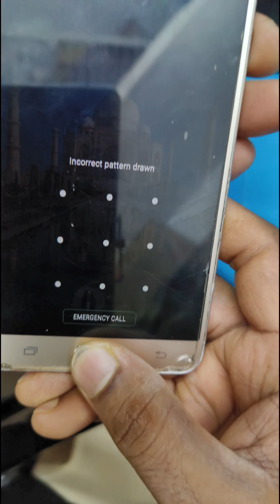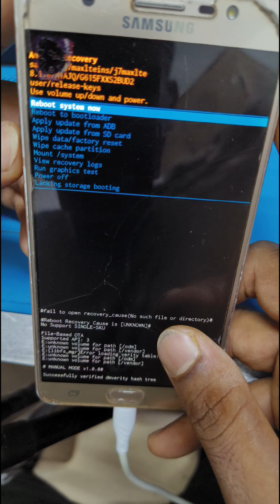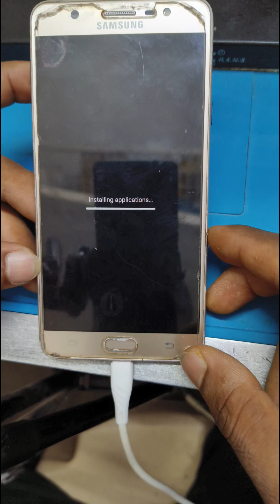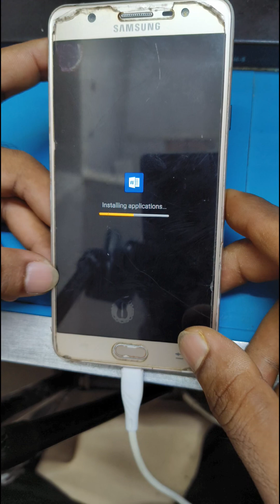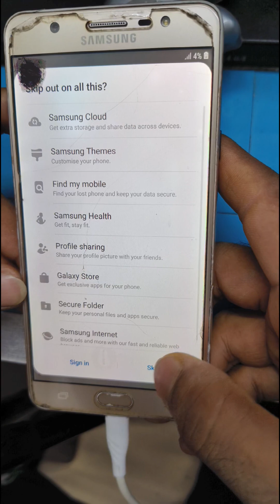Samsung J7 Max (SM-G615f) Hard Reset Pin Pattern unlock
Samsung sm-g615f/ds pattern unlock solution
Samsung j7max hard reset
Sm-g615 hard reset
Samsung j7max factory reset
Samsung j7max password unlock
Samsung j7max forgot password
Samsung hard reset